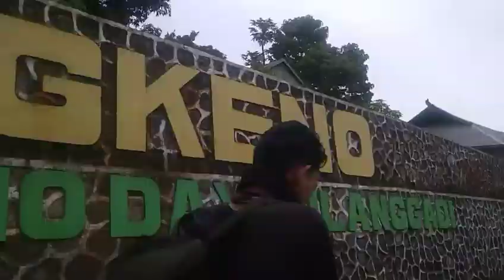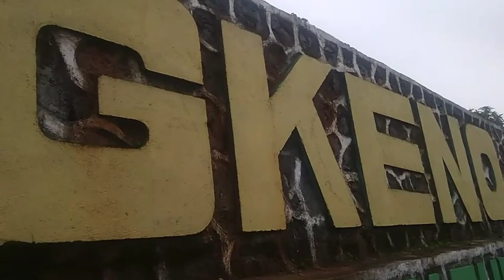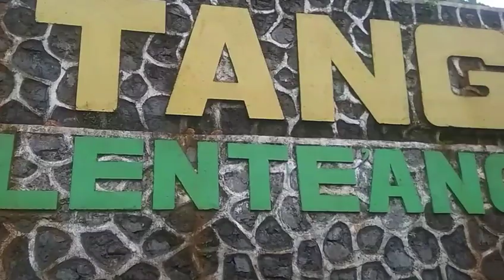PERJALANAN MENUJU NEGERI DI AWAN KABAENA-TANGKENO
Perjalanan Trip Dari Kota Bau Bau Menuju Pulau Kabaena Negeri di Awan Bumi Tangkeno